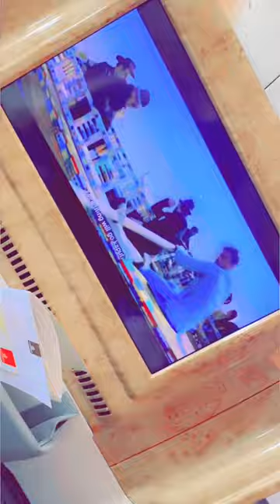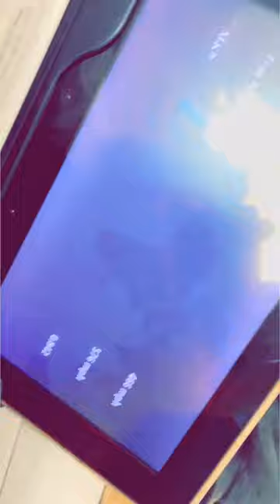Last Day in Dubai | dubai to Pakistan | 4K | chill in Dubai